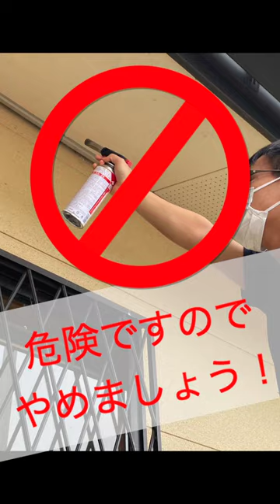ガスバーナーで除草や害虫駆除は危険です！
ガスバーナーを除草や害虫駆除に使用すると火災になる恐れがあります！
ガスバーナーは火力が強く、また、日中は日光により炎が見えにくいため、過去に管内でも外壁や軒先など建物にまで延焼し火災になった事例があります。
メーカーの使用方法を守り、ガスバーナーを焼却作業で使用することは控えましょう。